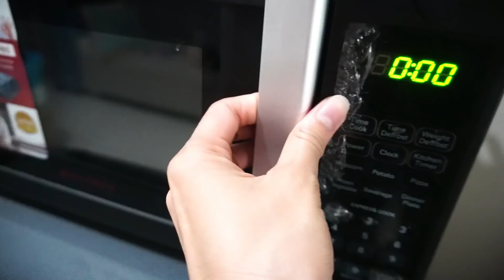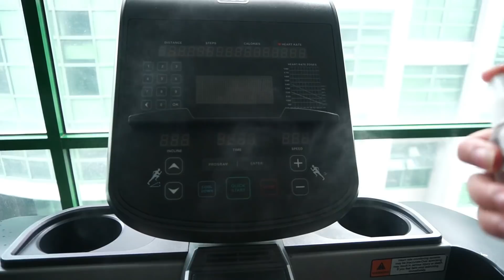NOSE UPDATE: 2 Months Post Op +Workout | Jen Barangan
I am back with my workout routine! After 2 months from my Rhinoplasty Procedure I can now finally workout and do other routines that I am used to. Check out the full update on the vlog!
LET'S BE FRIENDS!